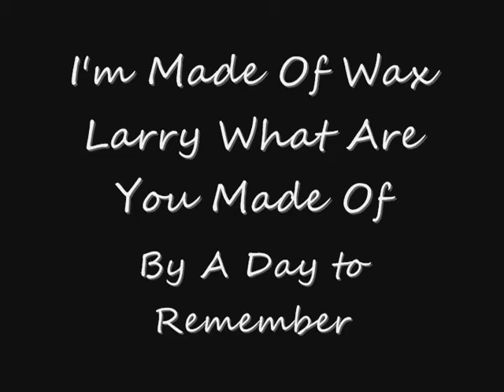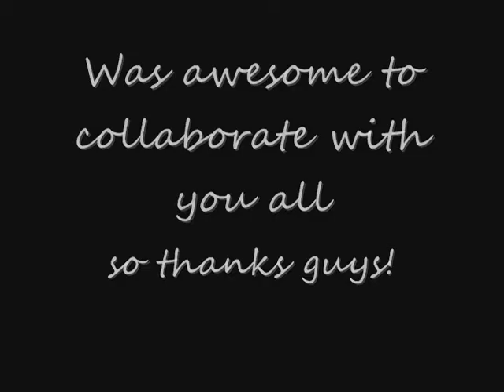I'm Made Of Wax Larry, What Are You Made Of by Adtr - Will Ayling and Co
This is a Collaboration to Cover the song I'm Made Of Wax Larry, What Are You Made Of by A Day To Remember,

Ft

Jonny Ayling - Lead Vox
Dan Buckley - Low Screams
Rob Grantham - High Screams
Will Ayling - Instruments Backing Vox and Production

Enjoy :D